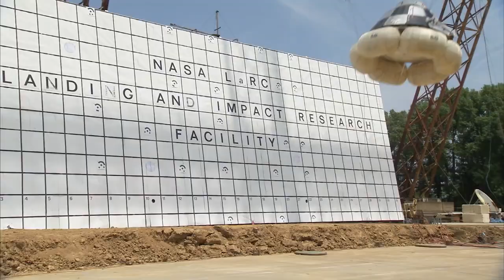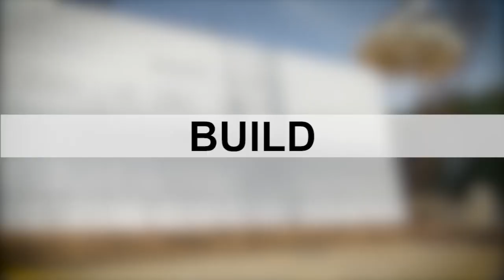SpaceX, Boeing Prepare for Manned Space Flight | Video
- Boeing and SpaceX have made much progress recently developing vehicles for NASA’s Commercial Crew Program.